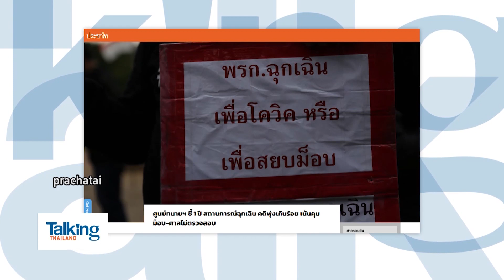Talking Thailand - 1 ปีสถานการณ์ฉุกเฉิน 'คุมม็อบ' ไม่ได้คุมโรค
ชัดเจนยิ่งกว่าชัดเจน 1 ปีสถานการณ์ฉุกเฉิน ที่รัฐบาลประกาศใช้ 'คุมม็อบ' ไม่ได้คุมโรค มีคนถูกดำเนินคดีไปแล้วกว่า 373 คน